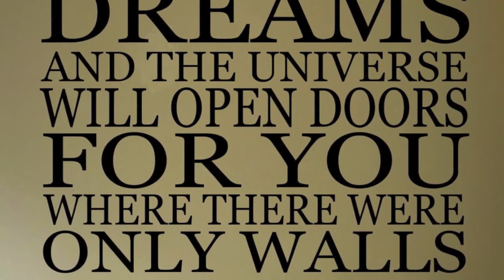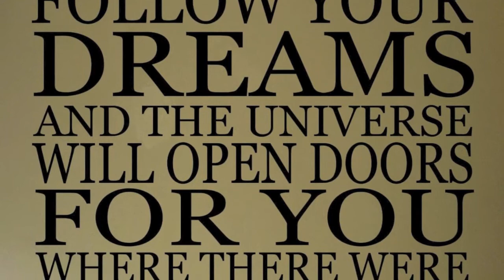~ FOLLOW YOUR DREAMS ~ Island Mountain Pat ~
Song I wrote that I think would be great in a movie or maybe something like 2015 GRAMMY AWARDS THEME SONG or THE 2015 MUSIC OLYMPICS. I'm just dreaming as usual Follow Your Dreams!